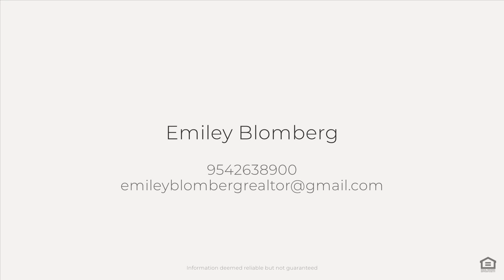4426 SW Oakhaven Ln, Palm City, FL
See the Property Website! :: Emiley Blomberg - 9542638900